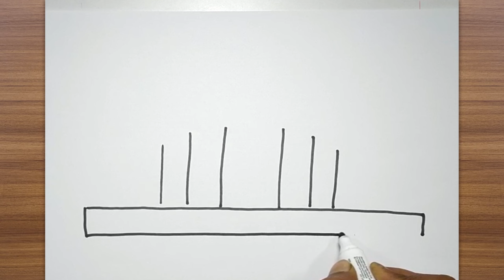Taj Mahal Drawing from 6 Lines / How to Draw Tajmahal Easy Step by Step / Taj Mahal Monument